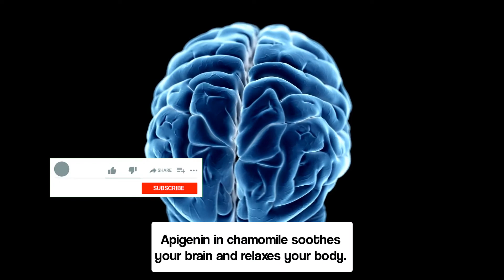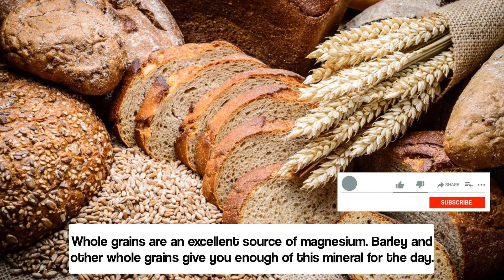7 Proven Foods That Help You To Fall Asleep Instantly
7 Proven Foods That Help You To Fall Asleep Instantly

▬▬▬▬▬▬▬▬ஜ۩۞۩ஜ▬▬▬▬▬▬▬▬▬